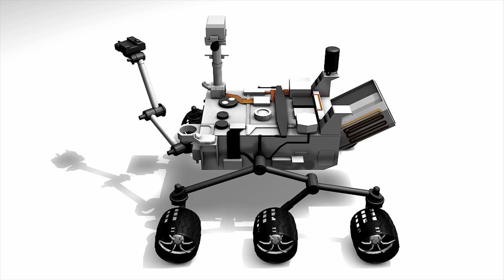نمایان شدن آثار حیات در مریخ و اعزام کاوشگران هوشمند تر به سیاره سرخ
با سپاس از شما همراهان عزیز آنتن تی وی

ما در این شبکه به همه نوع خبر اعم از اقتصادی، اجتماعی، علمی فرهنگی، هنری و… میپردازیم

با امید اینکه مورد پسندتون واقع بشه ،  لطفا نظرات خودتون رو با ما در میان بگذارید تا در بهتر شدن شبکه بکار گرفته بشه